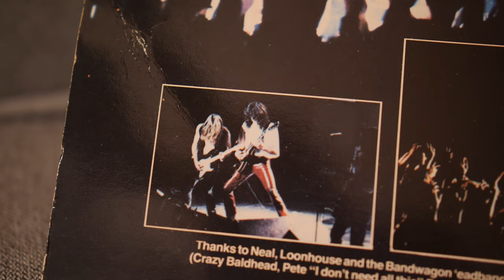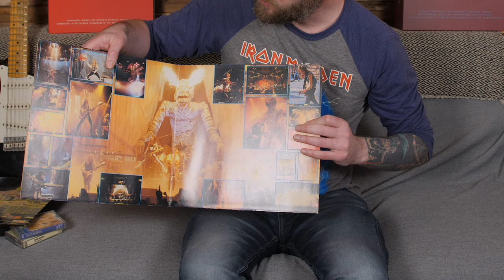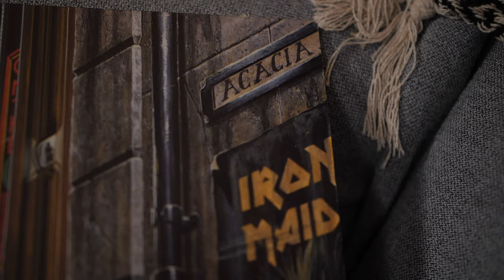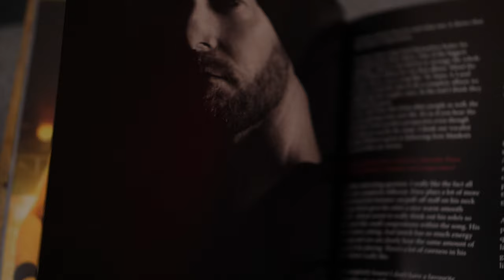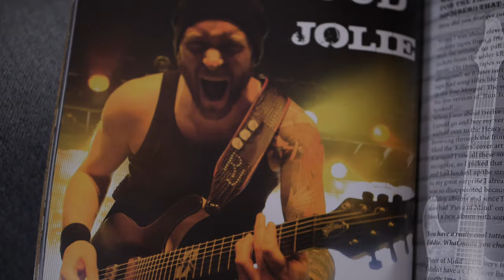It's Iron Maiden's Debut Album's 40th Anniversary today - Iron Maiden stories by Ruud Jolie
Today it's exactly 40 years ago since Iron Maiden's debut album was released. I decided to talk about my favorite band!